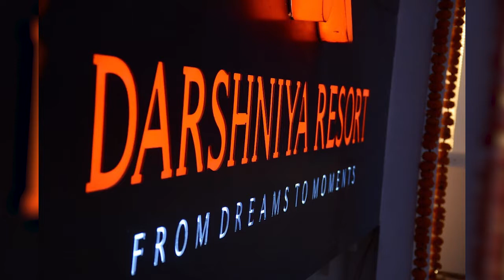दर्शनीय रिजॉर्ट की ओर से गणतंत्र दिवस की हार्दिक शुभकामनायें | Today24